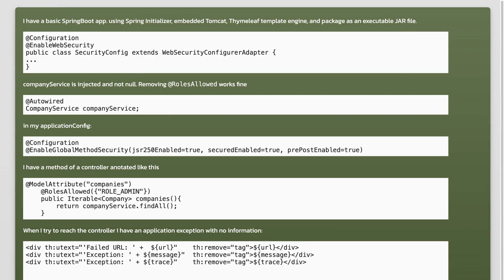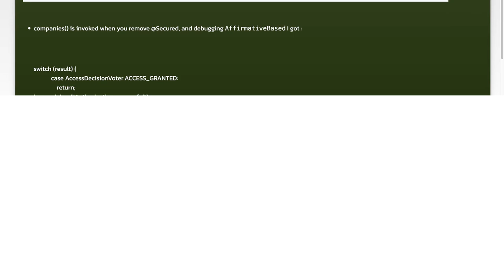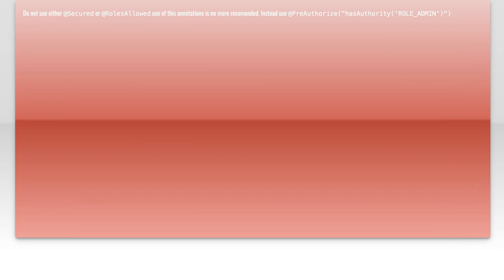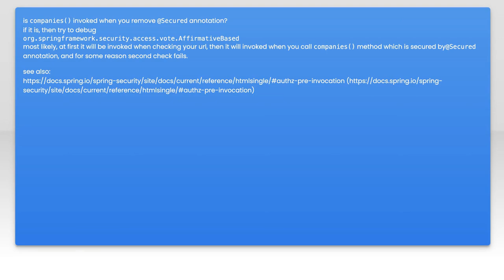Fixing @RolesAllowed Exception in Spring Boot: Common Issues and Solutions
In this video, we dive into the common pitfalls and challenges developers face when working with the @RolesAllowed annotation in Spring Boot applications. Whether you're encountering unexpected exceptions or struggling with role-based access control, we've got you covered. Join us as we explore practical solutions and best practices to help you effectively manage security in your Spring Boot projects.

Today's Topic: Fixing @RolesAllowed Exception in Spring Boot: Common Issues and Solutions

Related to: fixing@rolesallowedexception, springboot, #@rolesallowed, commonissues, solutions, springsecurity, java, exceptionhandling, role-basedaccesscontrol,